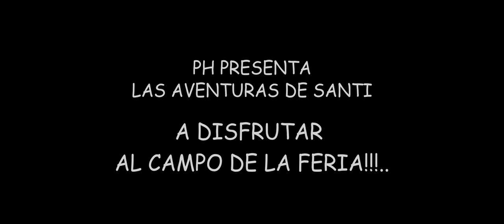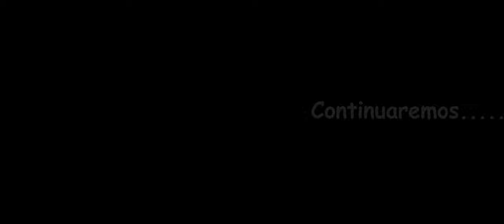AL CAMPO DE LA FERIA!!.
Santiaguito nos comparte un pequeño video, disfrutando del campo de la feria, en las Fiestas Patronales de Chalatenango.

Nuestro equipo y editores:
1. Cámara
2. Lente Viltrox35mm f1.8
2. Editores